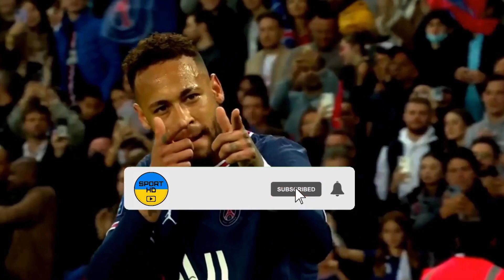Fenerbahçe - Giresunspor My reactions and comments FIFA 23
This video will play Fenerbahçe - Giresunspor  reactions